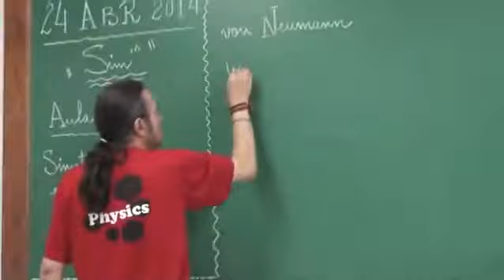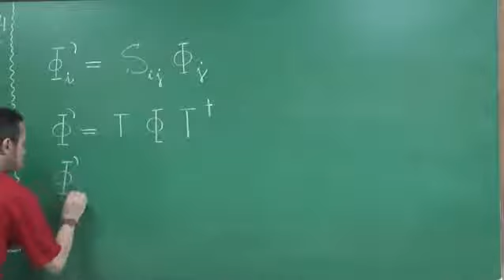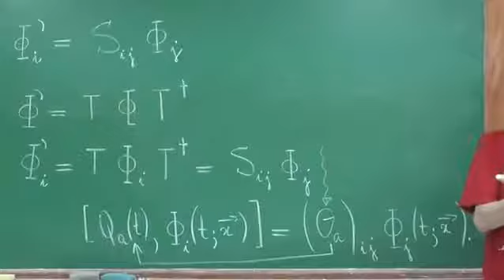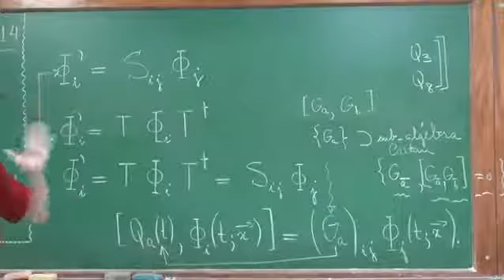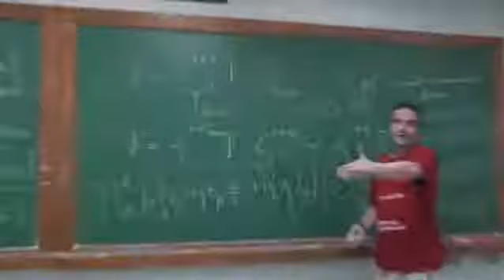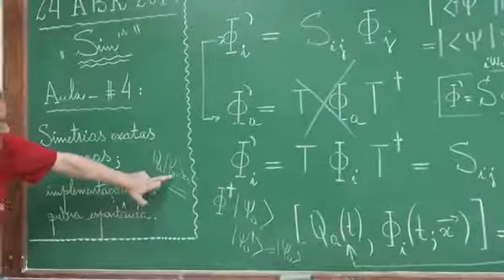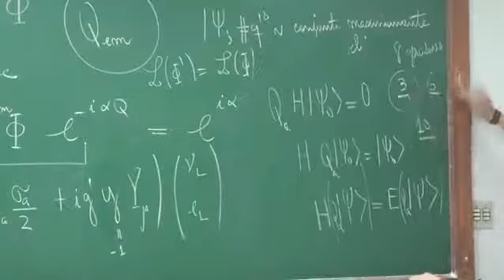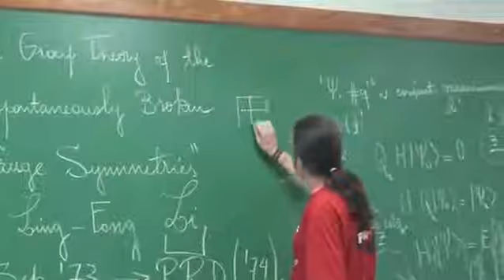Aula Especial: "Simetrias: implementação e números quânticos".